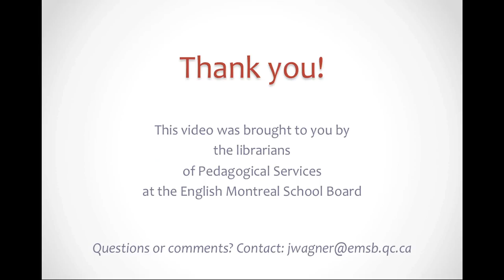La Presse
Resource demo, virtual library, EMSB, Created by Julia Wagner, librarian